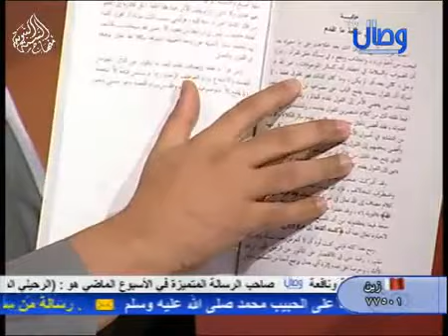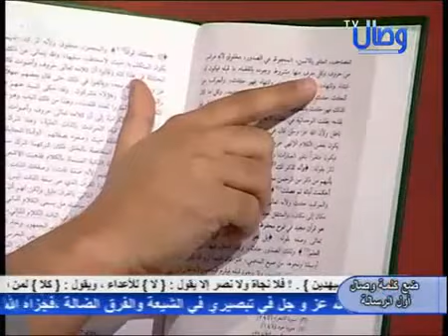تبيان ظلال أحمد الخليلي بالقول بخلق القرآن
من هم الإباضية
أفكار ومعتقدات الإباضية
•تعطيل الصفات الإلهية، وهم يلتقون إلى حد بعيد مع المعتزلة في تأويل الصفات
• ينكرون رؤية المؤمنين لله تعالى في الآخرة ؛ رغم ثبوتها في القرآن :(وجوه يومئذ ناضرة إلى ربها ناظرة )
• يؤولون بعض مسائل الآخرة تأويلاً مجازياً كالميزان والصراط.
• أفعال الإنسان خلق من الله واكتساب من الإنسان، وهم بذلك يقفون موقفاً وسطاً بين القدريَّة والجبرية.
• صفات الله ليست زائدة على ذات الله ولكنها هي عين ذاته.
• القرآن لديهم مخلوق، وقد وافقوا الخوارج في ذلك
• مرتكب الكبيرة ـ عندهم ـ كافر كفر نعمة أو كفر نفاق.
• الناس في نظرهم ثلاثة أصناف:
ـ مؤمنون أوفياء بإيمانهم.
ـ مشركون واضحون في شركهم.
ـ قوم أعلنوا كلمة التوحيد وأقروا بالإسلام لكنهم لم يلتزموا به سلوكاً وعبادة، فهم ليسوا مشركين لأنهم يقرون بالتوحيد، وهم كذلك ليسوا بمؤمنين؛ لأنهم لا يلتزمون بما يقتضيه الإيمان، فهم إذن مع المسلمين في أحكام الدنيا لإقرارهم بالتوحيد وهم مع المشركين في أحكام الآخرة لعدم وفائهم بإيمانهم ولمخالفتهم ما يستلزمه التوحيد من عمل أو ترك.
• للدار وحكمها عند محدثي الإباضية صور متعددة، ولكن محدثيهم يتفقون مع القدامى في أن دار مخالفيهم من أهل الإسلام هي دار توحيد إلا معسكر السلطان فإنه دار بغي.
• يعتقدون بأن مخالفيهم من أهل القبلة كفار غير مشركين، ومناكحتهم جائزة وموارثتهم حلال، وغنيمة أموالهم من السلاح والخيل وكل ما فيه من قوة الحرب حلال وما سواه حرام.
• مرتكب الكبيرة كافر ولا يمكن في حال معصيته وإصراره عليها أن يدخل الجنة إذا لم يتب منها، فإن الله لا يغفر الكبائر لمرتكبيها إلا إذا تابوا منها قبل الموت.
ـ الذي يرتكب كبيرة من الكبائر يطلقون عليه لفظة (كافر) زاعمين بأن هذا كفر نعمة أو كفر نفاق لا كفر ملة، بينما يطلق عليه أهل السنة والجماعة كلمة العصيان أو الفسوق، ومن مات على ذلك ـ في نظر أهل السنة ـ فهو في مشيئة الله، إن شاء غفر له بكرمه وإن شاء عذبه بعدله حتى يطهر من عصيانه ثم ينتقل إلى الجنة، أما الإباضية فيقولون بأن العاصي مخلد في النار. وهي بذلك تتفق مع بقية الخوارج والمعتزلة في تخليد العصاة في جهنم.
• ينكرون الشفاعة لعصاة الموحدين؛ لأن العصاة ـ عندهم ـ مخلدون في النار فلا شفاعة لهم حتى يخرجوا من النار.
• ينفون شرط القرشية في الإمام إذ أن كل مسلم صالح لها، إذا ما توفرت فيه الشروط، والإمام الذي ينحرف ينبغي خلعه وتولية غيره.
• يتهجم بعضهم على أمير المؤمنين عثمان بن عفان وعلى معاوية بن أبي سفيان وعمرو بن العاص رضي الله عنهم.
ـ الإمامة بالوصية باطلة في مذهبهم، ولا يكون اختيار الإمام إلا عن طريق البيعة كما يجوز تعدد الأئمة في أكثر من مكان.
ـ لا يوجبون الخروج على الإمام الجائر ولا يمنعونه، وإنما يجيزونه، فإذا كانت الظروف مواتية والمضار فيه قليلة فإن هذا الجواز يميل إلى الوجوب، وإذا كانت الظروف غير مواتية والمضار المتوقعة كثيرة والنتائج غير مؤكدة فإن هذا الجواز يميل إلى المنع. ومع كل هذا فإن الخروج لا يمنع في أي حال، والشراء(أي الكتمان) مرغوب فيه على جميع الأحوال ما دام الحاكم ظالما.